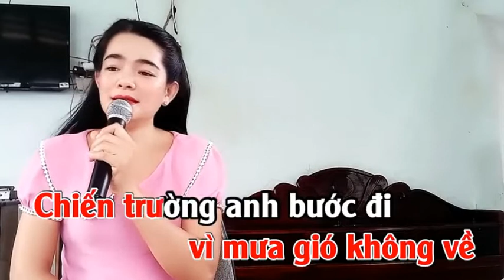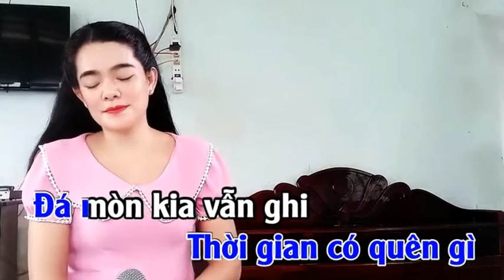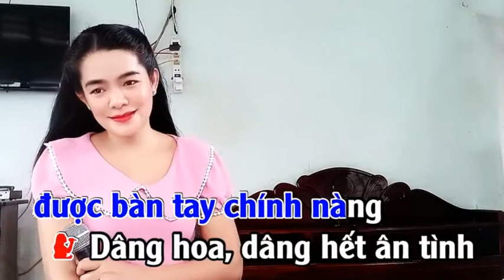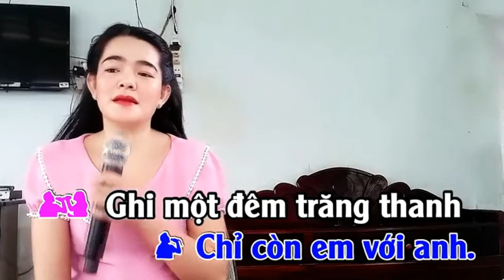CON ĐƯỜNG XƯA EM ĐI - NỮ HIỆP BT & HOÀNG VĂN